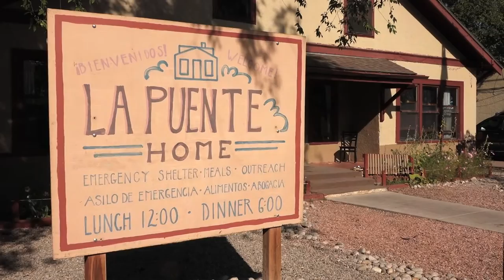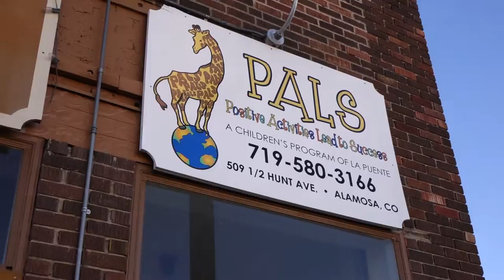La Puente: Building Bridges, Meeting the Need